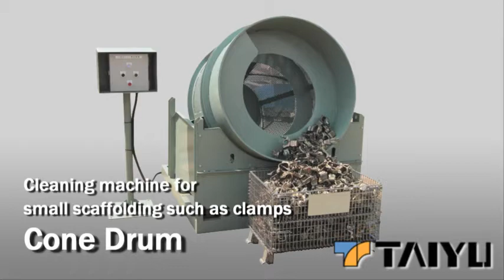Cone Drum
Cleaning machine for small scaffolding parts such as clamps.

Automatic discharge function.